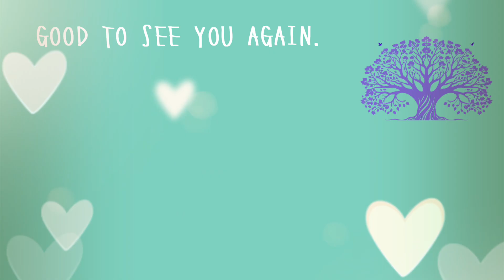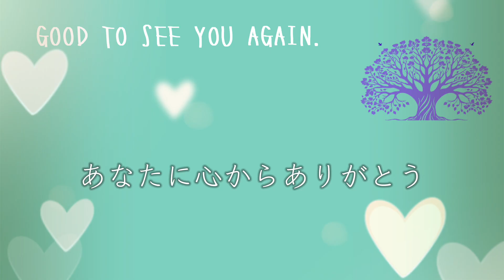【メッセージ】『再会〜再び会えること〜』Good to see you again. 毎回感動するような奇跡@NatsumiOriginalmusic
【メッセージ】『再会〜再び会えること〜』
Good to see you again. 毎回感動するような奇跡​⁠

みなさんは『再会』を
イメージする時
どんなことを思い浮かべますか

親しい人
会いたかった人
長く会えなかった方との
久しぶりの約束
偶然会えたり
タイミングが合ったり

いろんな場面をイメージされると
思います
今もなかなか会えないけれど
会いたい方がいるならば

次に笑顔で会える時が
今から

わたしたちは
今を生きる1人の人間ですが
たくさんの方と
心をつなげながら
協力し合って応援し合いながら
生きていますよね

『再会』ということばの
音が発するエネルギーは
また意識をつなげることができた
何か時間を共にすることで
分かち合えるものがある

温かい輪がつながる
再び会えることの
よろこびを
感じることができる

親しい間柄の方だけではない
ただ道ですれ違う
一期一会の出会いでさえ
思ってもみなかった再会だと
後から気づく

わたしたちが思う以上に
再会を繰り返しながら
自分の人生という物語の主人公を歩む
あなたへ

あなたと会えて本当に嬉しい

再び出会えたあなたと一緒に
これから
できることがあるかもしれない

わたしたちは
共通の使命として
ご縁をつないでいく
役割がある

出会っては別れ
出会っては別れ

再会と別れを繰り返しながら
自らの心、魂を磨き
また次の出会いへと進む

深い意味を
感じる時
感謝の気持ちが溢れ
涙が止まらなくなる

わたしたちにとって
いつも当たり前にあるかのような
毎日は
本当に奇跡の連続だ

人は人と出会うことによって
いろいろなことに気づく機会が巡る

様々なことを体験し
経験することで
自分を知ることができ
自分自身が受け入れられることが増え
だんだんと自分の世界が見えてくる

もう会えないけれど
またきっと会える

見える世界だけではなく
わたしたちの心に
いつもある世界でも

大切な人と
会いたいと願うあなたと
いつも再会できる

再び会えることを願いながら
いつも健やかでいられることを
想いながら
自分のために
近くにいてくださる方のために

いつも自分らしく
生きていよう
生きることを
心から楽しもう

また必ず笑顔で会おう

あなたに心からありがとう

再会〜再び会えること〜
毎回感動するような奇跡

宇宙からメロディーとメッセージを届ける
メッセンジャーNatsumi